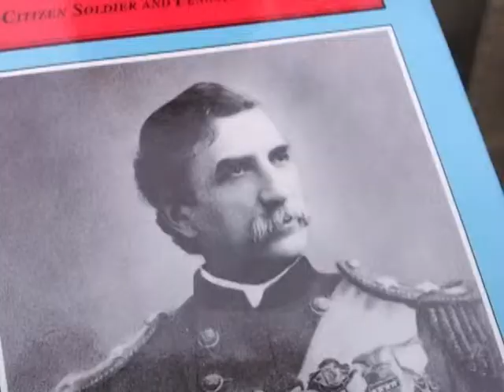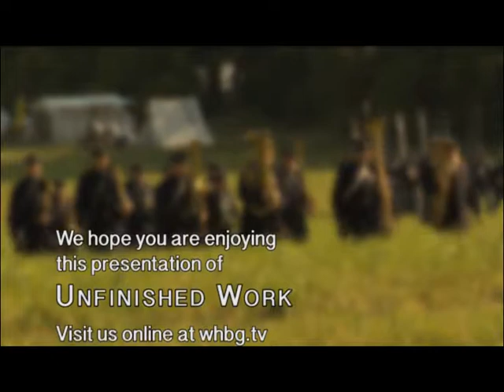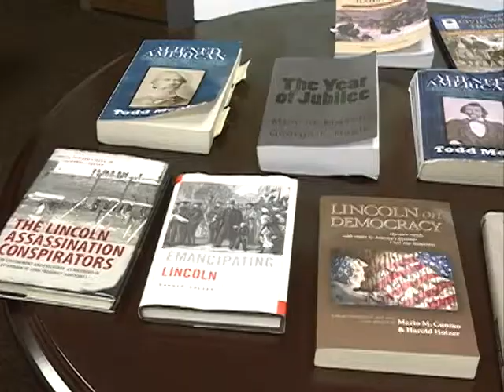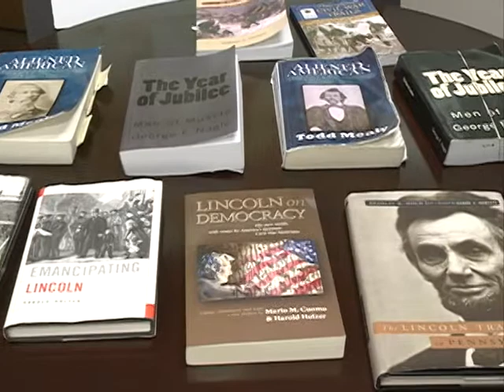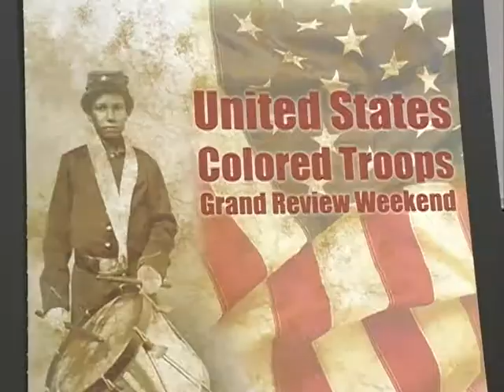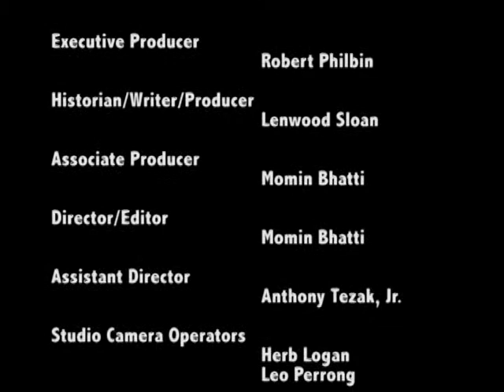"Unfinished Work" Part 4: Lincoln in Pennsylvania